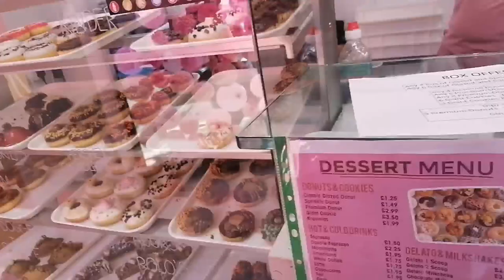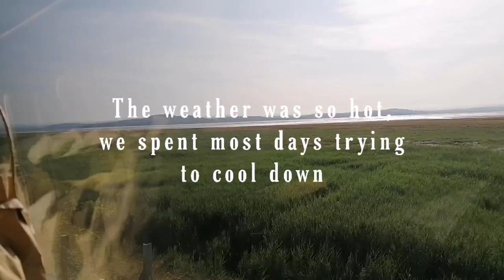LET'S GO ON AN ADVENTURE... | Come on Vacation with Me!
HEY EVERYONE! I'm back from my little impulsive stay with my college friends! Decided to put together a fun little video showing our adventures this week, we hope you enjoy! 💛✨

𓆏